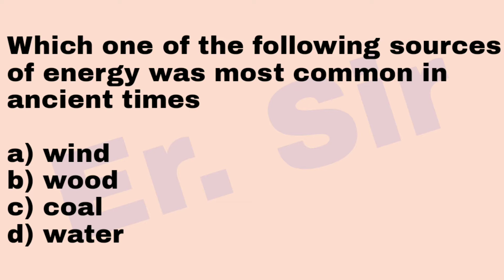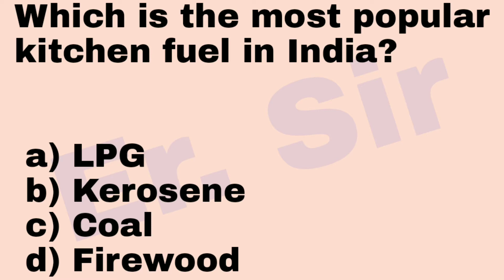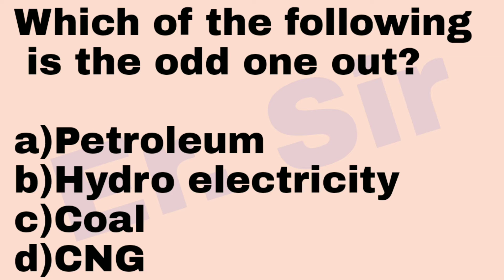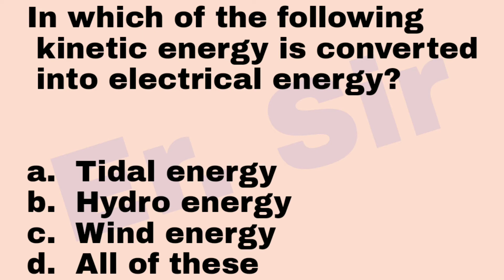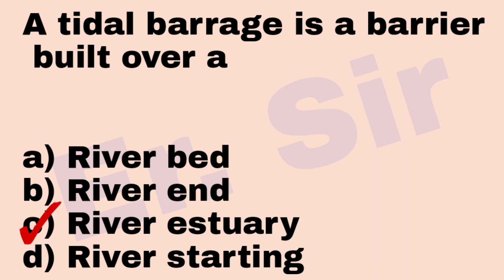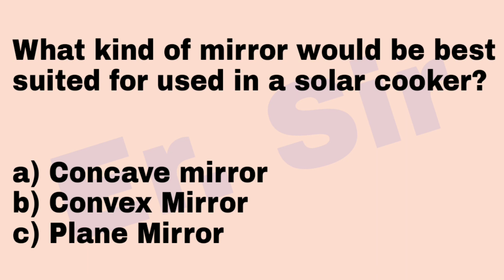MCQ Questions Answers of science class 10 chapter-14 for CBSE board exam 2020 |Sources of Energy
MCQ Questions Answers of science class 10 chapter-14 for CBSE board exam 2020.Sources of Energy class 10 (physics)

Sources of energy class 10, 1 marks important mcq questions for cbse board exam 2020.

MCQ Questions Answers of science class 10( Human eye and the colourful world) for CBSE board exam 2020-

MCQ Questions Answers of science class 10 (Carbon and its compounds) for CBSE board exam 2020-

MCQ Questions Answers of science class 10 ( Metals and Non- Metals) for CBSE board exam 2020 -

MCQ Questions Answers of science class 10 (Acids, bases and salts) for CBSE board exam 2020-

MCQ Questions Answers of science class 10 (Chemical Reactions and Equations) for CBSE board exam 2020-

MCQ Questions Answers of science class 10 (Periodic classification of elements) for CBSE board exam 2020

MCQ Questions Answers of science class 10 (Light : Reflection and Refraction) for CBSE board exam 2020 -